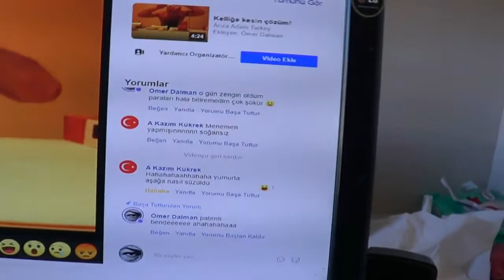Günlük Sohbetler | Konu: Kafamıza göre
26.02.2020 - Durum ciddi dostlar! Kadınlar arasında kaldık; videoyu depoya kaçıp da çektik! :) Ama merak etmeyin; sohbetin devamı yine kendi mabedimde devam ediyor.

Bu bir mizah videosudur ve mizah çoğu zaman varolan kavramlar üzerinden konularını renklendirir. Arıza Adam doğaçlama konuşmalarında hiç bir kişi veya kurumu lekelemeyi amaçlamaz. Sadece toplumun ve bireyin komik, kalıplaşmış, deforme olmuş yönlerini masaya yatırmayı ve bu yolla  bireyi bilinçlendirmeyi ve rahatlatmayı amaçlar.